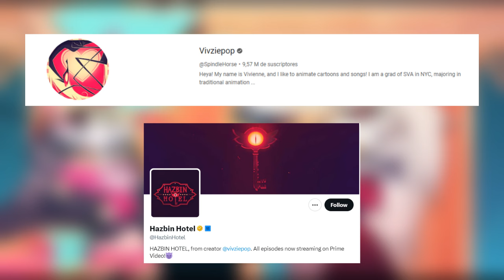How Much Would It Cost to Collect Beelzebub Merch | Vivziepop Merch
Today, I will be calculating how much would it be to collect the pins, standees, and stickers of certain characters. Today, we're looking into Bee and seeing the cost.
Thank you to @elef5475  for editing this video.
Intro 0:00
Shark Robot 1:24
Standees 3:01
Stickers 3:33
Pins 3:51
Conclusion/Outro 4:23